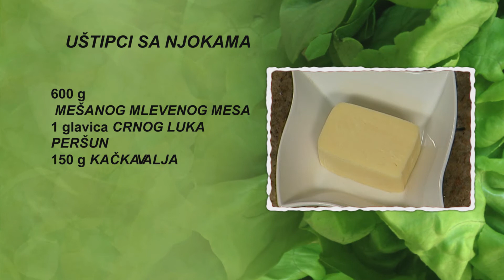Uštipci sa njokama | Hrana i Vino SR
Uštipci sa njokama

30 minuta
4 osobe

• 600 g mešanog mlevenog mesa
• 1 glavica crnog luka
• peršun
• 150 g kačkavalja
• 500 g njoka
• 2 zelene paprike
• 150 g lenti pečenice
• 200 ml neutralne pavlake
• 1 kašika senfa
• ulje

U provrelu posoljenu vodu u šerpi na šporetu dodamo ulje i stavimo njoke da se kuvaju. Skuvane njoke izvadimo iz šerpe i stavimo ih u dublji sud.
Paprike, kačkavalj i lente pečenice isečemo na kocke i dodamo ih u sud sa mlevenom mesom. Glavicu crnog luka i peršun sitno isečemo, pa i njih dodamo u sud. Posolimo, pobiberimo i zamesimo smesu rukom. Pomoću dve kašike od smese oblikujemo uštipke i ispržimo ih na zagrejanom ulju u tiganju na šporetu. Kada uštipci porumene sa obe strane, u tiganj dodamo neutralnu pavlaku, njoke i senf, promešamo. Kada njoke poprime ukus sosa, sklonimo tiganj sa šporeta.
Uštipke sa njokama stavimo na tanjir za serviranje i dekorišemo ih grančicom bosiljka.

Za pripremu ovog predjela nama je bilo potrebno 30 minuta.

Uz ovo jelo predlažemo da popijete kvalitetno suvo crveno vino napravljeno od sorte Merlo, rubin crvene boje, arome prezrelog grožđa, meda i karameliziranih šumskih plodova. Služi se rashlađeno na temperaturi od 16 do 18 stepeni.

Prijatno!